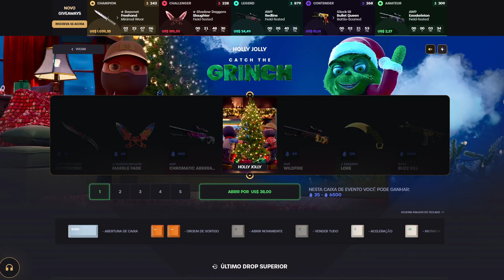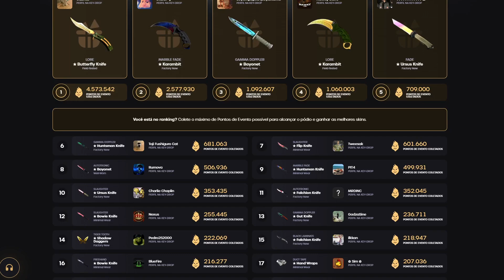GAULES vs BIDA - O PROBLEMA DO FANATISMO